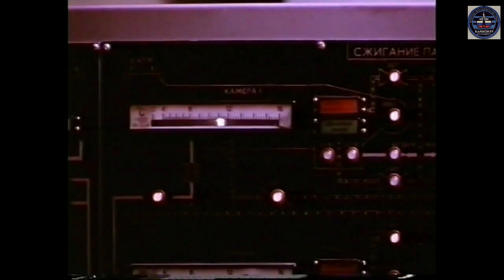Командир гагаринского старта В.Л.Блинов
Командир гагаринского старта в 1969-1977 г.г. Виктор Леонидович Блинов  о некоторых случаях из жизни стартовой команды. Не сработавший клапан, оторванный палец, поврежденный кабель и НЛО в небе космодрома.